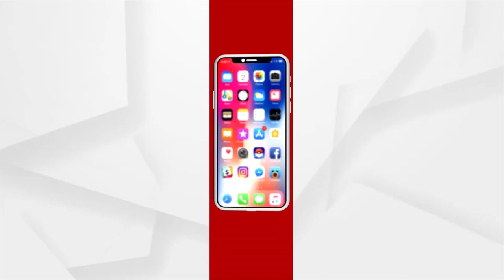Replica of wheel of Konark Sun Temple unveiled at NY’s Times Square